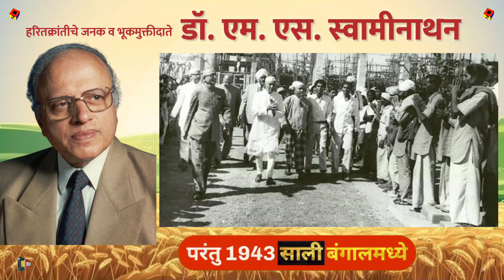हरितक्रांती जनक भूकमुक्तीदाता डॉएमएस स्वामीनाथन Father of Indian Green Revolutionary M S Swaminathan